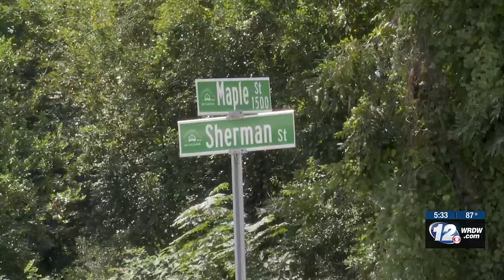Maple Street renamed to honor late Augusta deacon